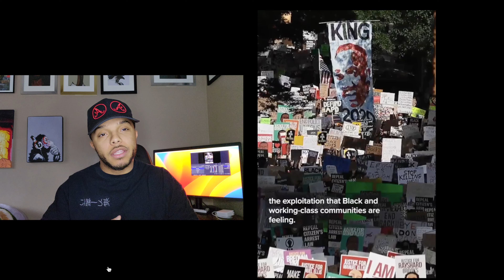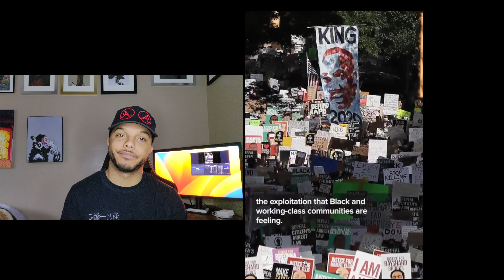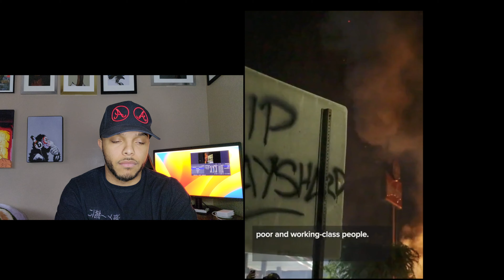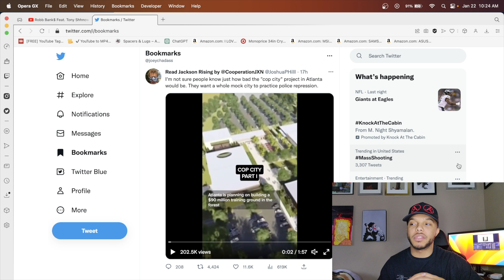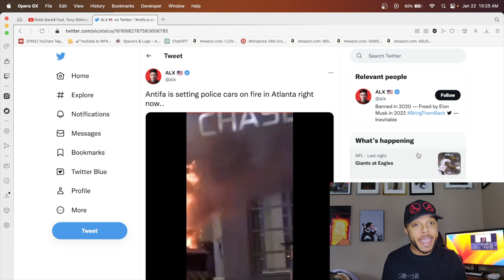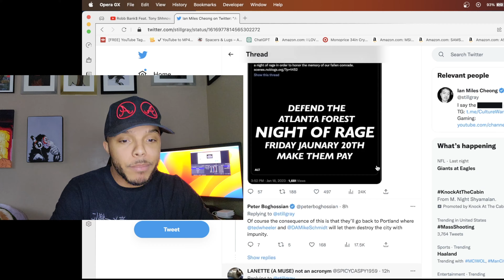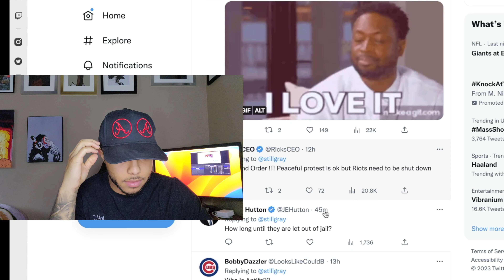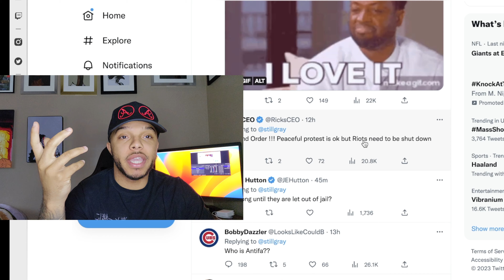Antifa Riots Turn Violent Over Atlanta's "Cop City"!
Antifa back again being "mostly peaceful" as the liberal media likes to say. I don't quite understand how burning and bombing stuff is considered mostly peaceful, but ay they say thats what it. Ignore what your eyes are seeing and believe the media I guess.